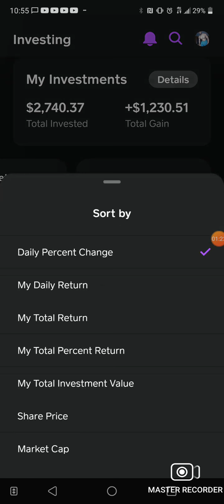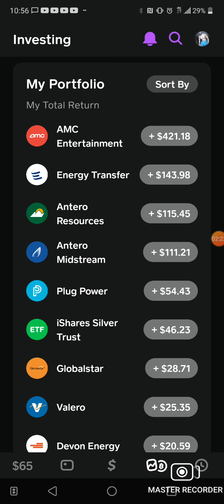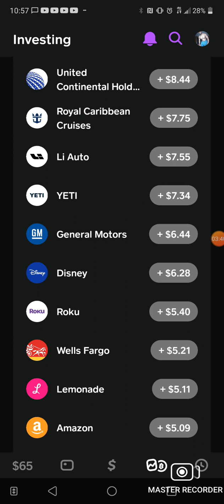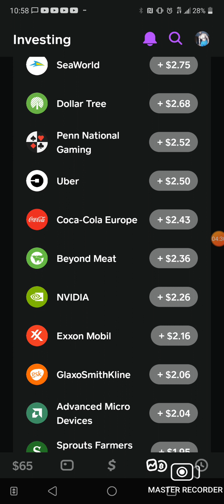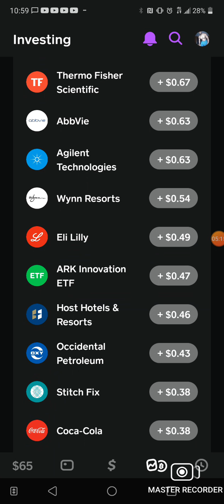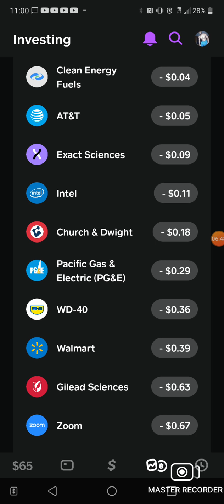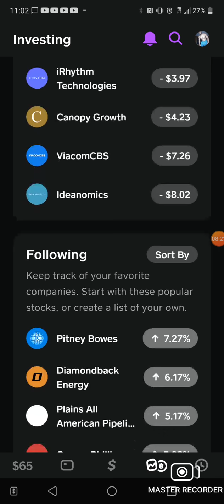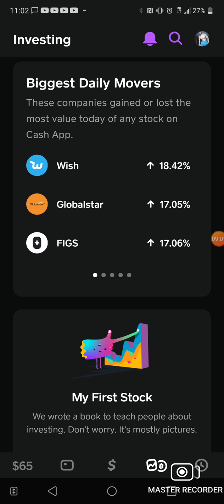How to invest in cash app stocks pt143 globalstar cashapp # stocks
GIVE ME A THUMBS UP IT HELPS OUT THE CHANNEL THANK YOU🙏🏾